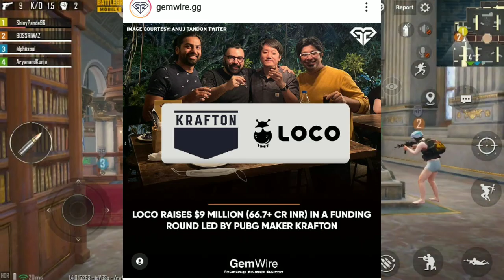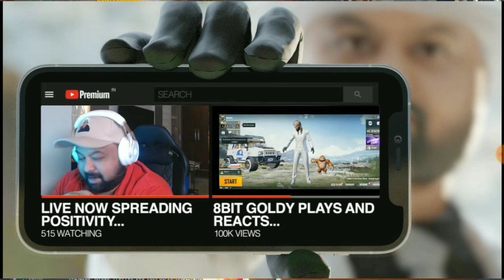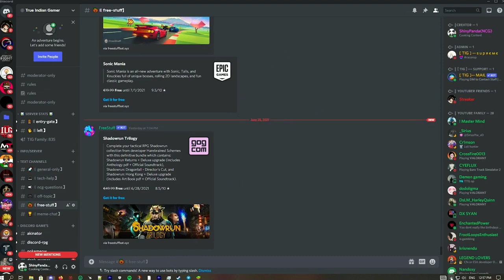GOLDY BHAI SCOUT MATTER,TSM NEW LINEUP CONFIRM,MORTAL BACK IN COMPETITIVE,GODL NEW LINEUP,GODL X TSM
TOPICS COVERED IN THIS VIDEO:
GOLDY BHAI ANGRY ON SCOUT
GOLDY BHAI & SCOUT MATTER EXPLAIN
SCOUT GOLDY BHAI MATTER
GOLDY BHAI ON SCOUT
JONATHAN NEW TEAM
JONATHAN NEW LINEUP
TSM NEW LINEUP
JONATHAN JOINING GODL CONFIRM
TSM PLAYER JOINING GODL CONFIRM
KRONTEN ON LINEUP
KRONTEN ON NEW LINEUP
KRONTEN ON GODL NEW LINEUP
KRONTEN ON TSM JOINING GODL
NEYOO JOINING GODL
CLUTCHGOD JOINING GODL
NEYOO JOINING GODL
AMAN ON BGMI
MORTAL AGAIN PLAYING ESPORTS
MORTAL BACK IN COMPETITIVE
MORTAL HUGE ANNOUNCEMENT
MORTAL AGAIN IN ESPORTS
SCOUT ON GOLDY BHAI

If you think something that belongs to you shouldn't be posted.